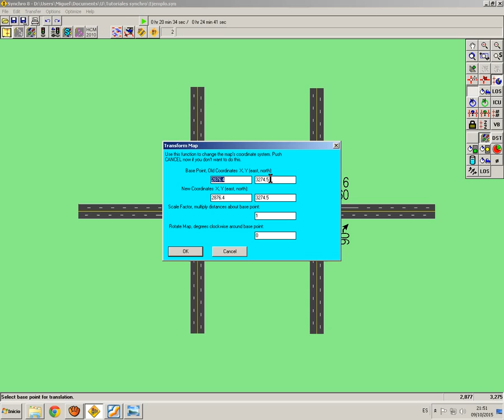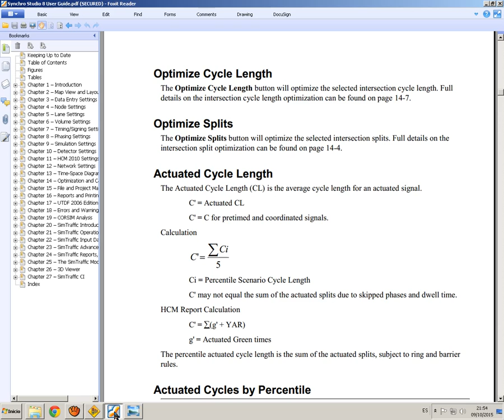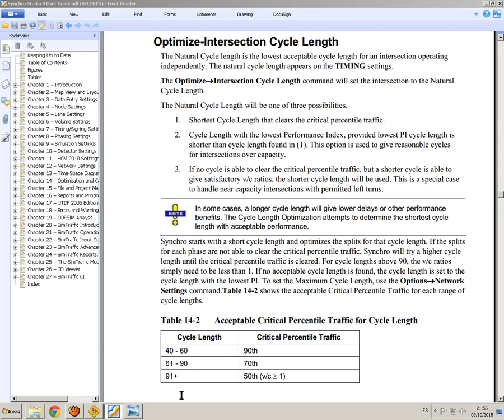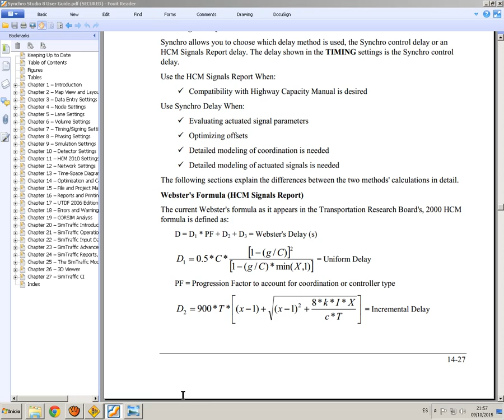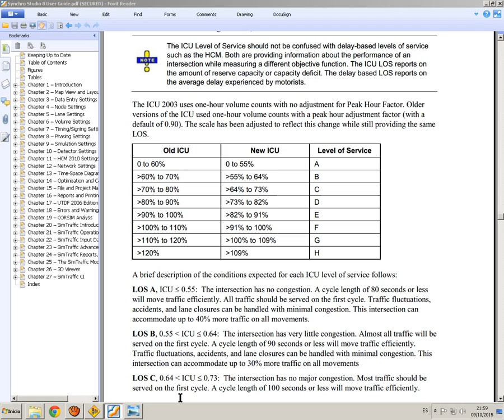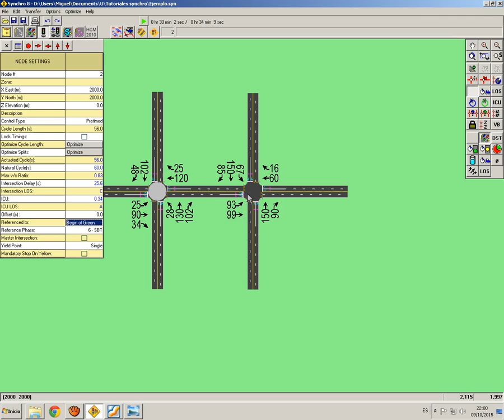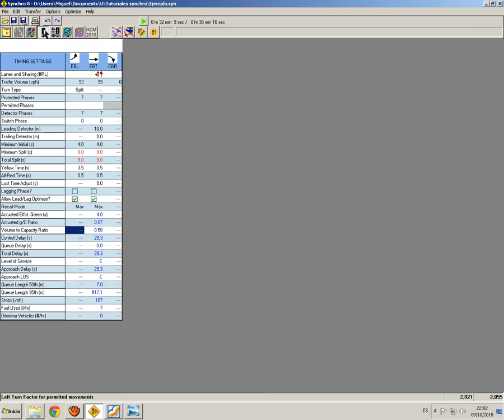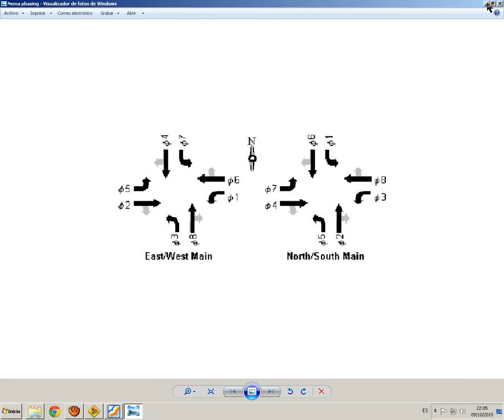Tutorial Synchro 8 - 3ra Parte: 3.1. Node Settings (Timing)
Tercera parte de la serie de videotutoriales de Synchro 8: TIMING SETTINGS, esta se divide en 2 partes 1. Node Settings y 2. Timing Settings, en Node Settings se explican los datos de entrada y los resultados, donde se destaca el tipo de control de tráfico para la intersección y aspectos de coordinación con otras intersecciones.

(c)Universidad Pedagógica y Tecnológica de Colombia, Facultad de Ingeniería, Ingeniería en Transporte y vías - Monitoría del área de tránsito, 2015